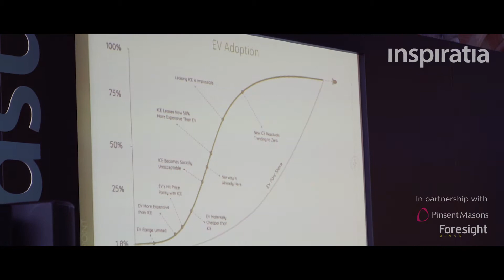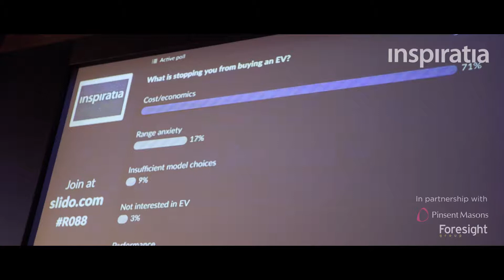New energy infrastructure - an inspiratia conference - January 2018